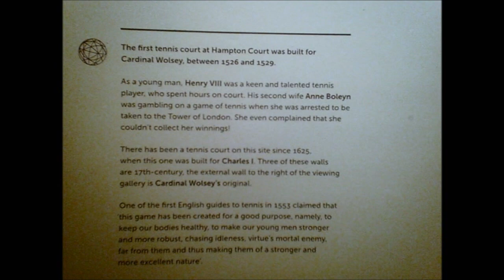Hampton Court Palace Visit by Sheila 2013 HVIII Tennis Court & the Privy Gardens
Tennis 500 years ago and enjoyed by Henry VIII---amazing how tennis has continued over this period of time and an admired UK sport.